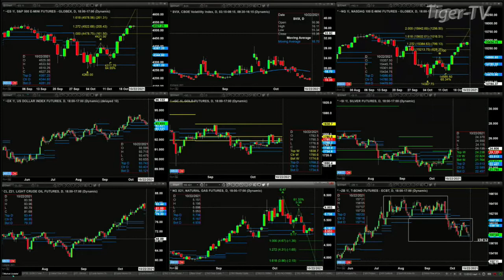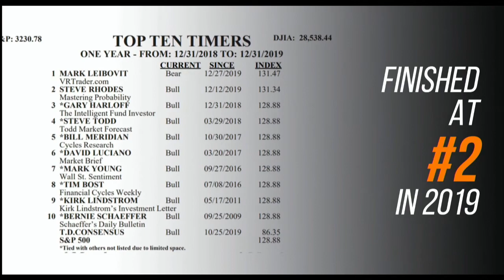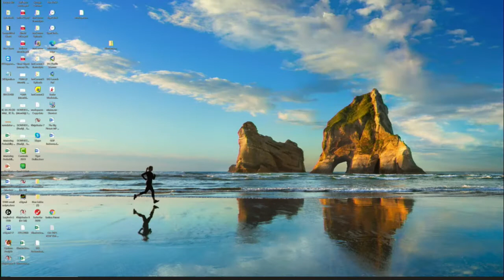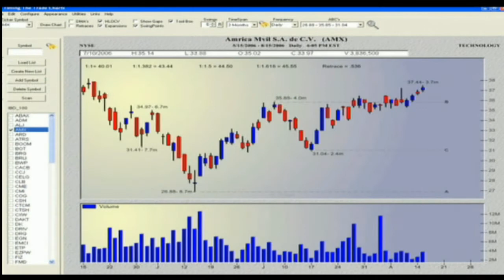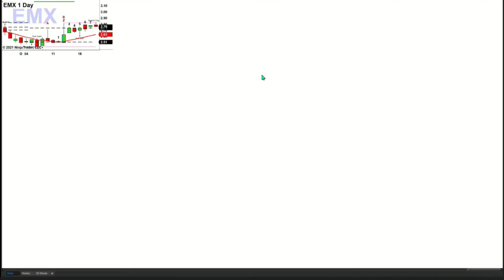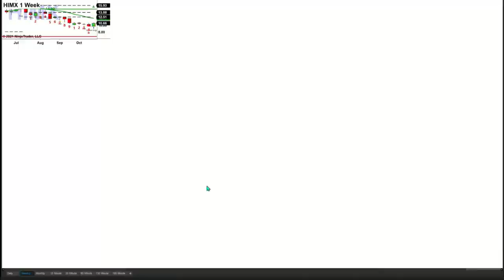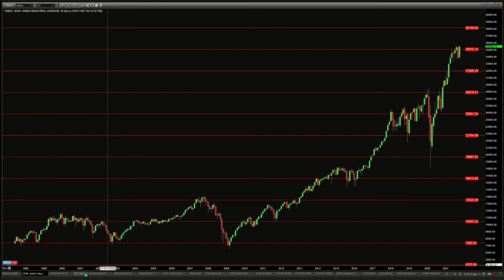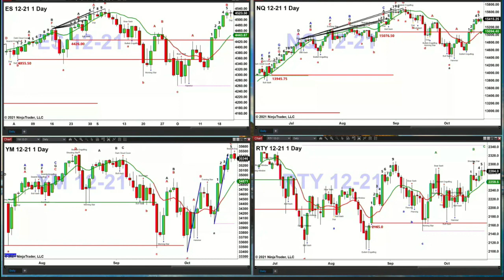October 21st, The Trader's Edge with Steve Rhodes on TFNN - 2021